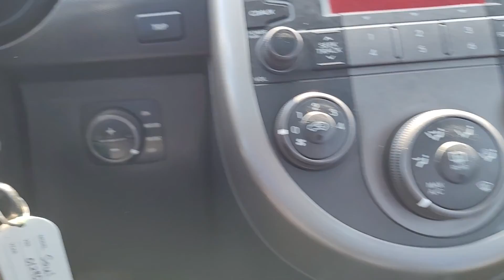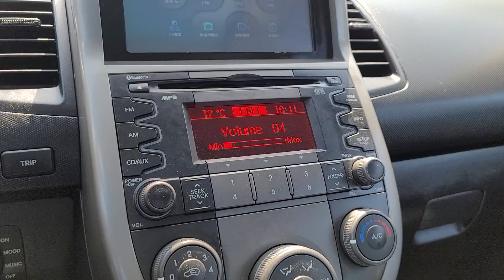SOUL KNAJG55339K012757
Autoleader